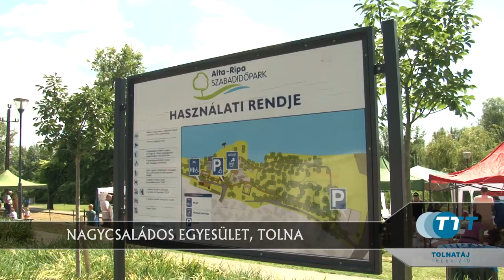Nagycsaládos Nap - Tolna 2024.